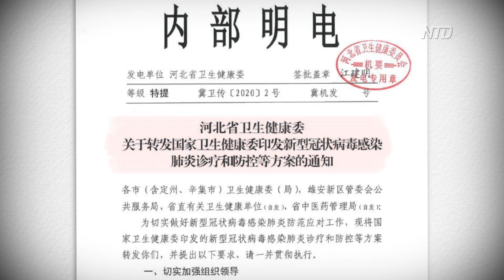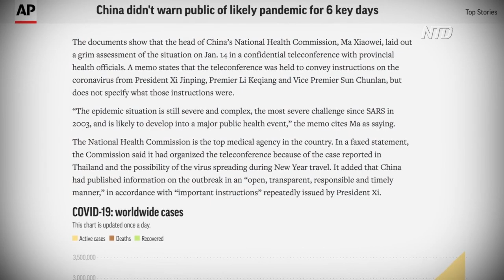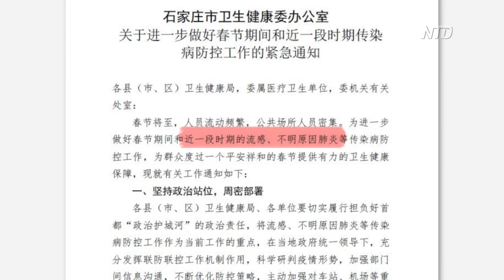January Meeting Reveals CCP Virus Coverup | NTD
NTD has obtained photos from inside the Chinese regime’s internal epidemic prevention meeting on Jan. 16. It's further evidence that the regime concealed the outbreak from the rest of the world.